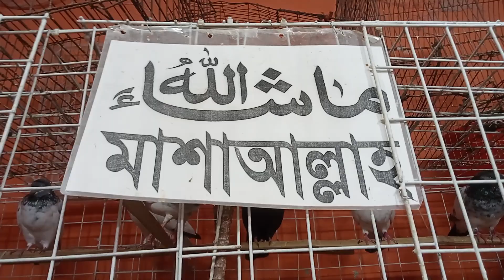কবুতর বিক্রয় করা হবে জিনজিরা বাজার কবুতর পট্টি কেরাণীগঞ্জ ঢাকা ১৩১০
Manik Pigeon Bird
mob